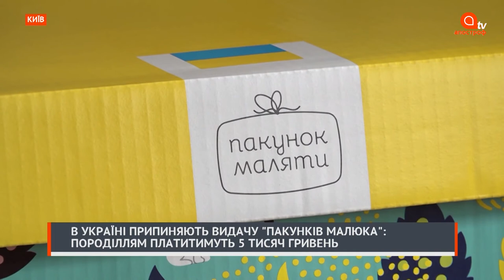В Украине торговали оружием, в Берлине грабили банк: Апостроф News 31 июля 18:00.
СБУ разоблачила сеть торговцем оружием.

В Берлине во время неудачной попытки ограбления банак пострадали 11 человек.

Вместо беби-боксов родители получат 5 тысяч гривен.

Эти и другие новости смотрите в блоке Апостроф News 18:00

Видеоматериалы доступны на условиях лицензии Creative Commons "Атрибуция - некоммерческое использование - без производных произведений" 4.0